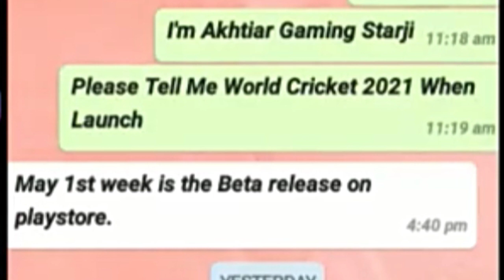Wcc3 Mega Update Coming Soon | RC20 New Update Soon | World Cricket 21 Bad News Haydos 380 Bad News